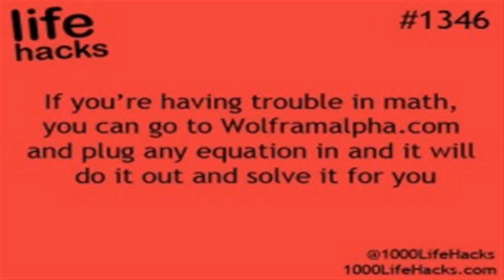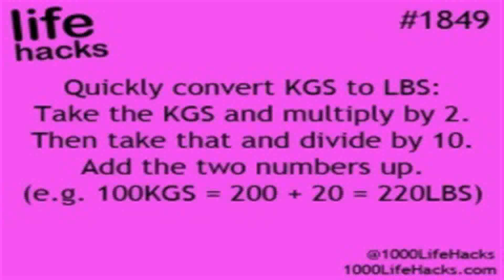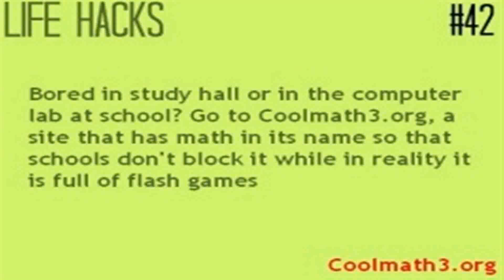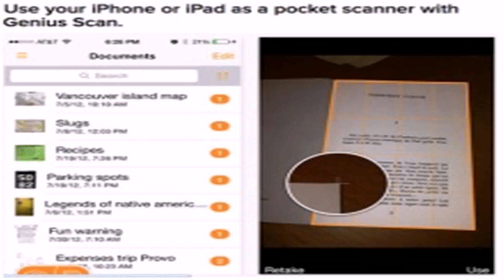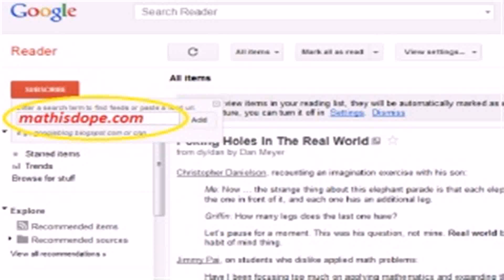Life Hacks Math - Gif Maker DaddyGif.com (see description)